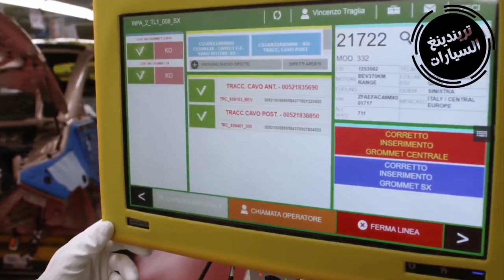معلومات مكنتش تعرفها عن مصنع فيات في الجزائر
كشف مدير صناعات الصلب والميكانيكية والطيران وبناء السفن بوزارة الصناعة، محمد جبيلي اليوم الخميس، في مداخلة له على أمواج القناة الثالثة للإذاعة الوطنية

وقال المتحدث أن الفرع الجزائري لمجمع ستيلانتيس الذي وقع على دفتر الشروط الجديد وكذا على اتفاقية مع الوكالة الجزائرية لترقية الاستثمار فمن المفترض ان يشرع مع “نهاية سنة 2023” في صناعة المركبات الأولى من العلامة الإيطالية “فيات” انطلاقا من مجموعات مجمعة قبل دمج المكونات المصنعة محليا “نهاية عام 2024”.

وباش نوضحو مليح للمشاهد واش يقصد بي انطلاق من  مجموعات مجمع قبل دمج المكونات المصنعة محليا يعني المصنع يبدئ بي التركيب ونهاية سنة 2024 يبدء بي الادماج المكنوات المصنعا محليا وهاذ الشرط راه محطوط في دفتر الشروط يعني سنة ثانية من بدء المصنع يكون علي اقل دمج 10/100 من مكونات السيارة مصنعا محليا .

كما أن هذا المصنع مطالب أيضا بصناعة مركبات بهيكل وهيكل قاعدي مصنعين ويتم طلائهما محليا وفقا للآجال المحددة في دفتر الشروط،

وعن سؤال الي يطرحوه الكثير من المشاهدين حول المركبات التي سيتم تصنيعها في الجزائر،

رد السيد جبيلي أن الأمر يتعلق أساسا بسيارات بسعر متوسط موجهة لتلبية حاجيات السوق المحلية وربما أسواق أخرى مثل أوروبا.

وأشار المسؤول الذي ذكر أن استيراد وصناعة سيارات ديزل “ممنوعين”،

إلى أن المصنعين المقيمين في الجزائر سينتجون أيضا سيارات كهربائية، مؤكدا أن المستثمرين أبدوا رغبتهم في إنشاء محطات شحن إضافة إلى المعدات الضرورية لسير مثل هذا النوع من المركبات.

وهذا جواب لي يقولك البنية التحتية مكانش لي السيارات الكهربائية في الجزائر  يعني لي يخدم السيارات الكهربائية  هوا يزيد يخدملك النية تحتية لي هاذ النوع من السيارات

وحسب قوله دائما،

فمن المفترض يجب أن يصل المصنيعون إلى إنتاج من 60.000 إلى 70.000 وحدة /سنويا من أجل بلوغ مستوى المنافسة ودمج “جزء مهم” من القطع المنتجة محليا.

وقال المتحدث أنه يوجد من 300 إلى 350 مناول ينشطون على المستوى الوطني في قطع غيار السيارات مستعدون لتزويد المصنعين الأجانب الذين سيطلقون نشاطاتهم في الجزائر.